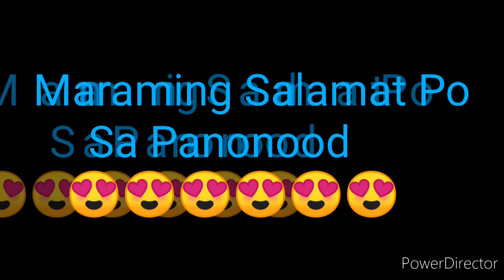STL NUEVA ECIJA RESULT TODAY 3RD DRAW AUGUST 17, 2022 7PM RESULT